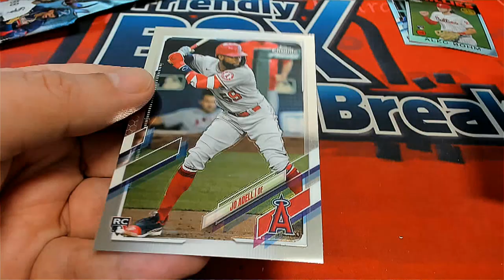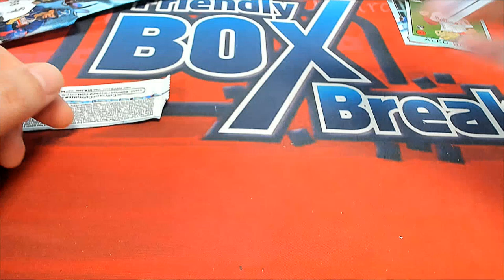CC'S TOPPS CHROME PACK RIPS